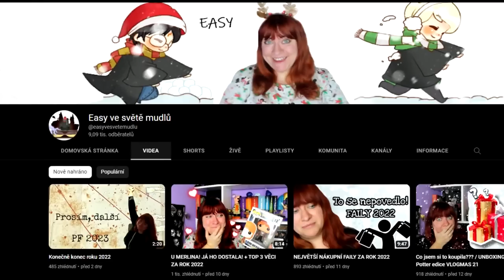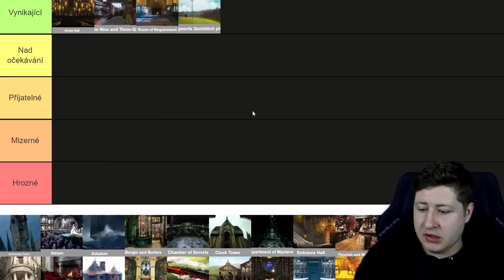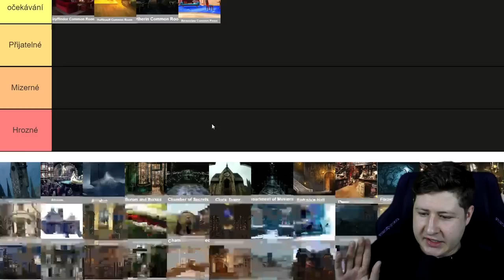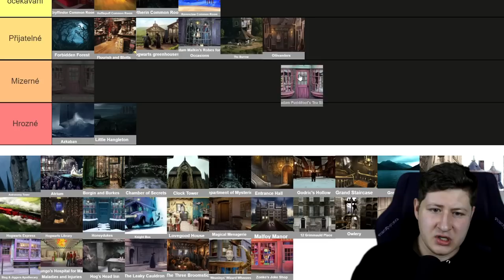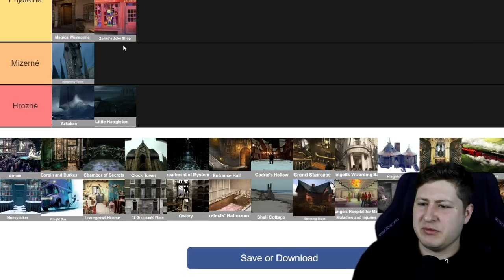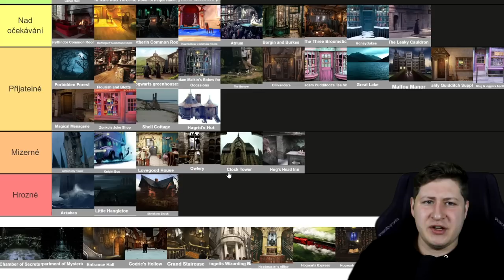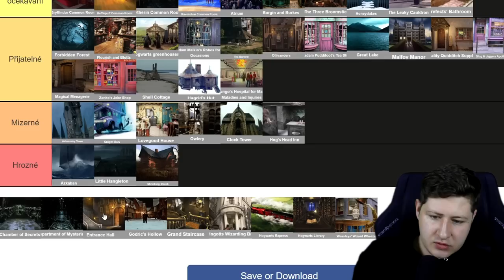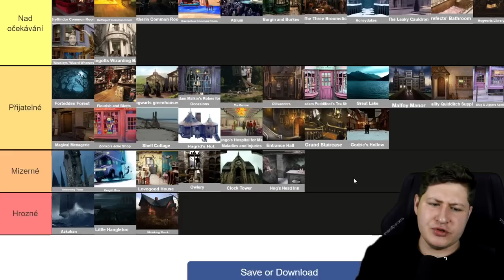NEJLEPŠÍ místa v Harry Potterovi!